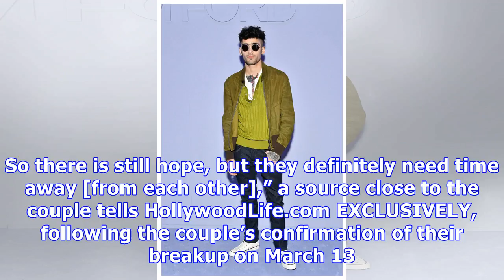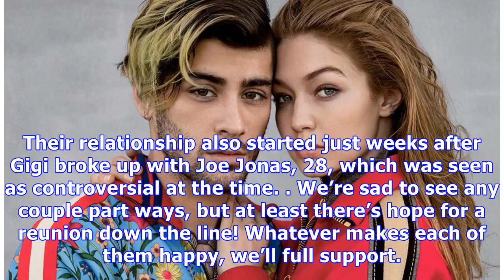Zayn Malik & Gigi Hadid’s Shocking Split: Why There’s A Chance They’ll Reunite ‘Down The Line’